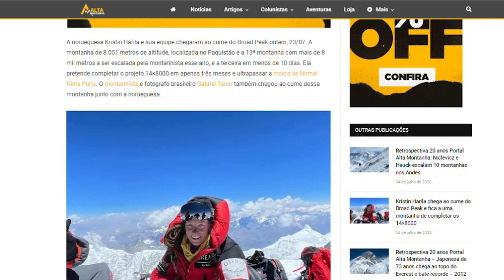Kristin Harila: uma montanha para recorde em todos os 8000 - AltaMontanha News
A norueguesa Kristin Harila e sua equipe chegaram ao cume do Broad Peak ontem, 23/07. A montanha de 8.051 metros de altitude, localizada no Paquistão é a 13ª montanha com mais de 8 mil metros a ser escalada pela montanhista esse ano, e a terceira em menos de 10 dias. Ela pretende completar o projeto 14×8000 em apenas três meses e ultrapassar a marca de Nirmal Nims Purja. O montanhista e fotografo brasileiro Gabriel Tarso também chegou ao cume dessa montanha junto com a norueguesa.

Video Editor: @lucasmiatelli.mov